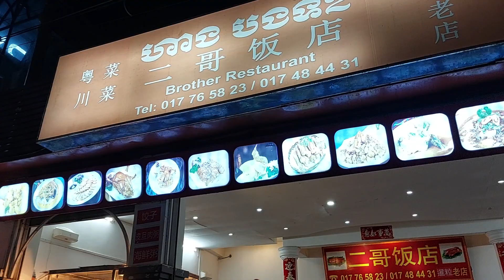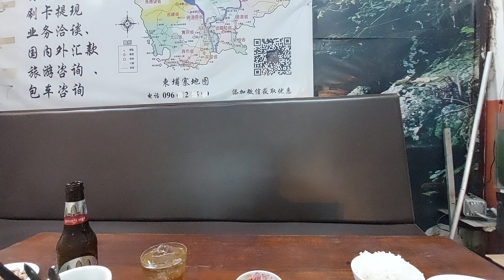Brother Restaurant, Siem Reap, Cambodia